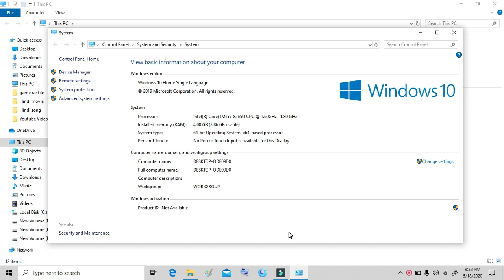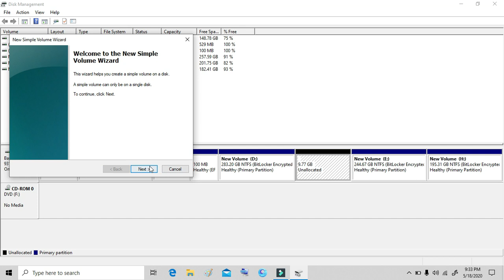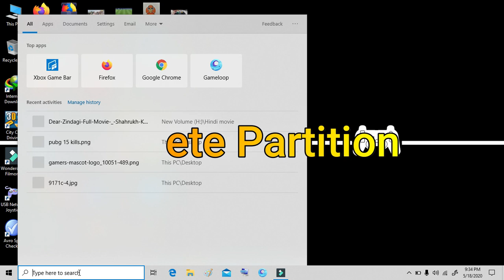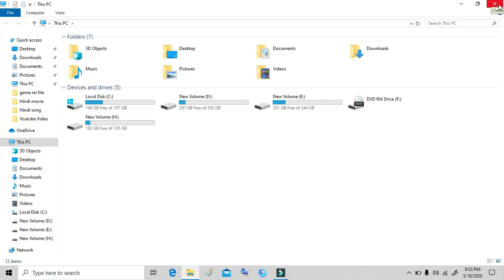how to make create and delete windows partition without setup || windows 10,7,8